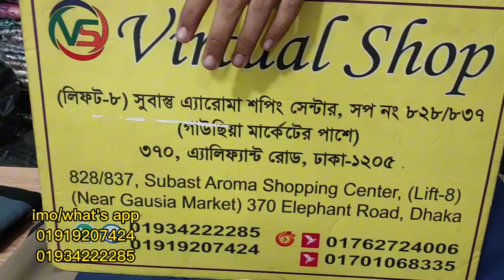original dubai borka collection